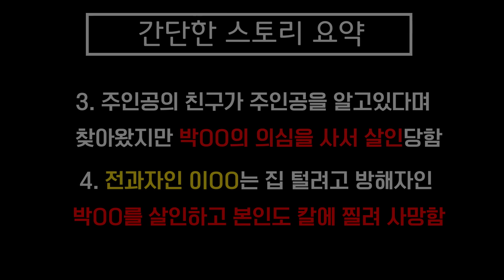누워서 아무것도 못하는 공포게임